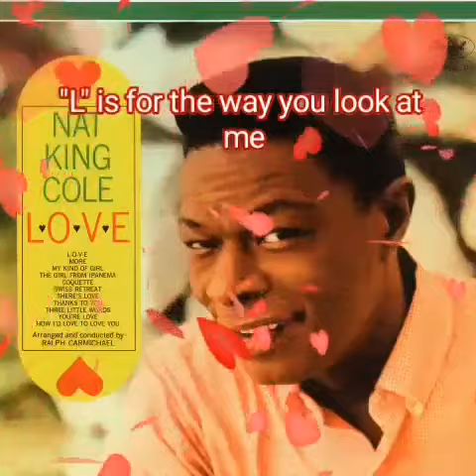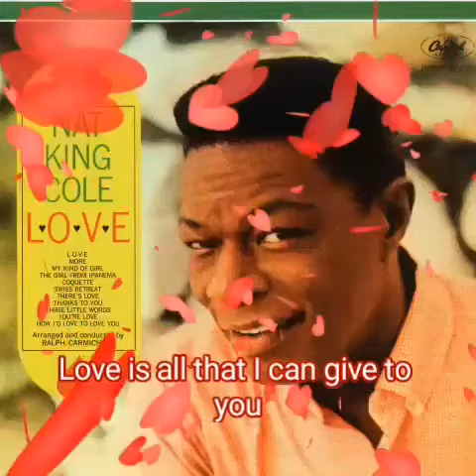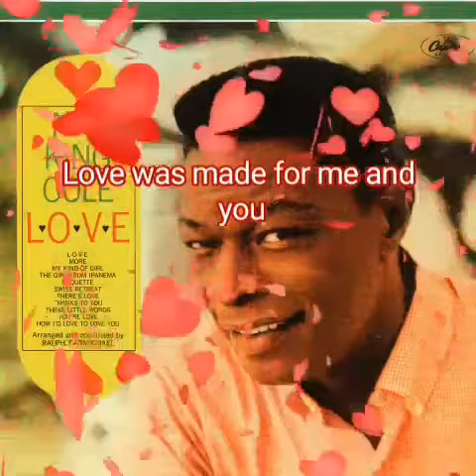lyrics Nat King Cole - L•O•V•E - September, 1964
Lyrics